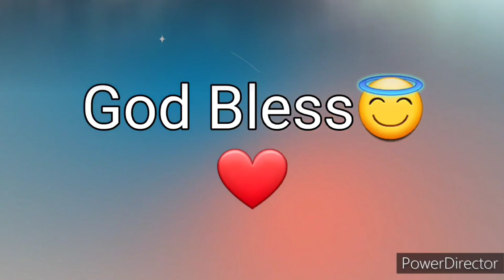Ang Salita ng Dios "BIBLIA" (7) Aklat sa Lumang Tipan MGA HUKOM Chapter 1 Tagalog Audio